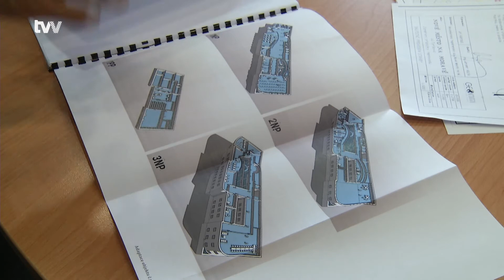Tři v jednom, ZUŠku v NMNM čeká sestěhování do jednotných prostor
Nové Město na Moravě - Už letos začnou opravy bývalé budovy VZP v Novém Městě na Moravě. Radnice ji koupila s výhledem, že do ní přemístí učebny ZUŠ, které jsou nyní roztroušené na třech místech.  Nejstarší budova na náměstí funguje od založení ZUŠ v roce 1954. V roce 1996 se kvůli naplněné kapacitě škole podařilo získat ještě další prostory na Monseově ulici. A poslední roky se pracuje i v tělocvičně „na středisku“.